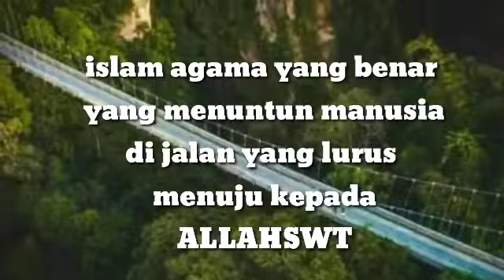muallaf terbaru koh doni bukan "kalengkaleng"